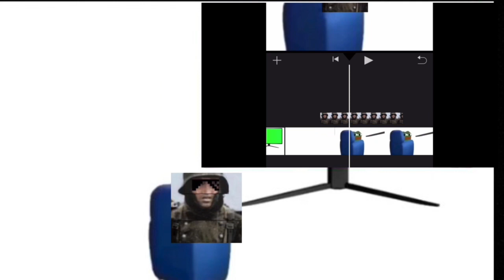Hans & Gunther: The Animated Series Ep. 4th Wall